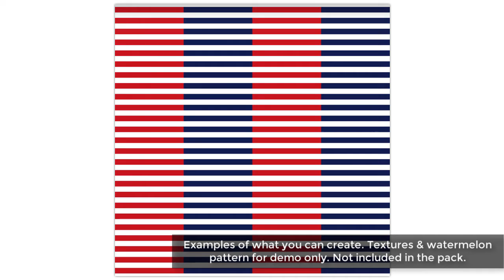Stars and Stripes Seamless Pattern Digital Paper Template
Stars and Stripes Seamless Pattern Digital Paper Template - Do you want a Stars and Stripes Seamless Pattern Digital Paper Template for your creative projects that you can easily change colors and edit to create endless new papers and designs? Check out this Stars and Stripes Seamless Pattern Digital Paper Template with commercial use license!